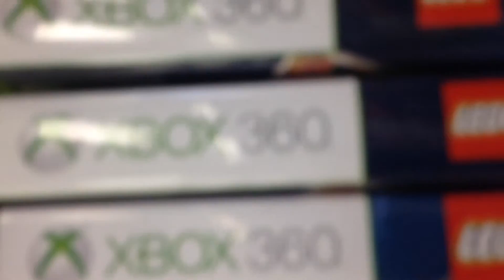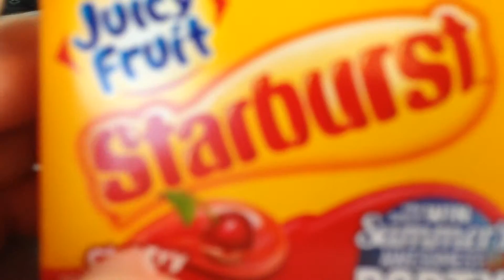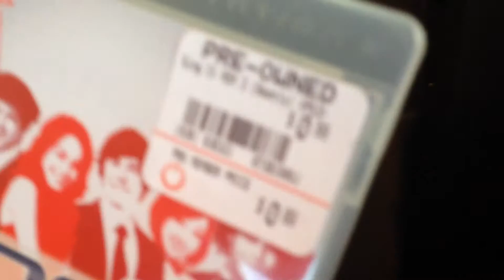pixels here we come!!!!!!!!!!!!!